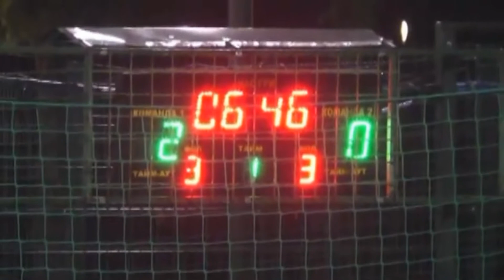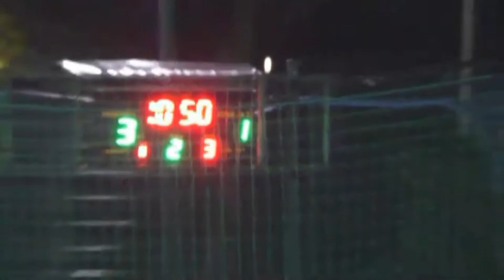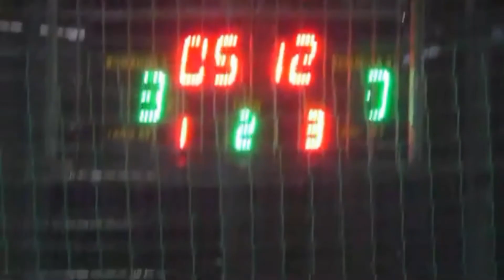Auto Motors 966 Cуши и лапша